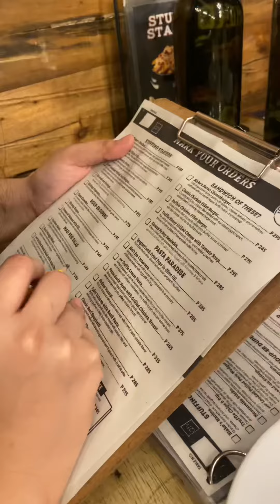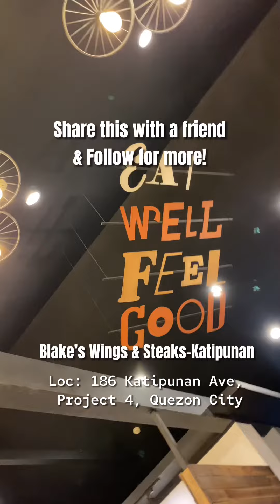If you're hungry for a big, tasty dinner give this restaurant a try!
Saving up for something special? I got you! 😉

You'll find a fine selection of salads, chicken wings, pork ribs, and steaks at Blake's Wings & Steaks. And, if you happen to visit just make sure to bring your vax card!

Loc: 186 Katipunan Ave, Project 4, Quezon City

Share this with a friend and follow for more!